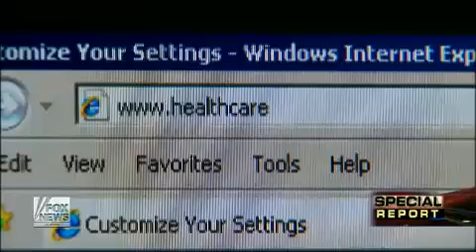Concerns Mount Over Potential Bailout For ObamaCare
Where does health care law stand?
Fox News: Special Report with Bret Baier